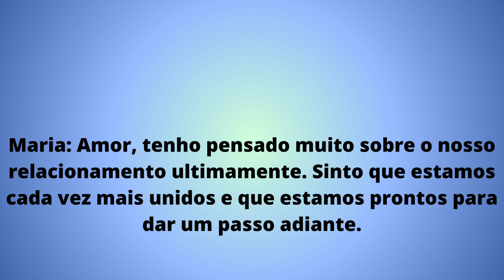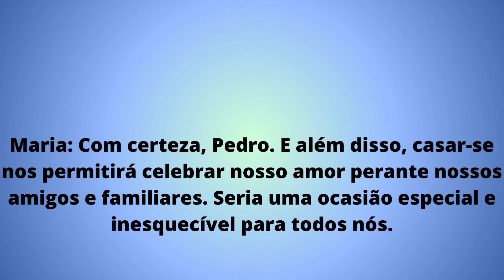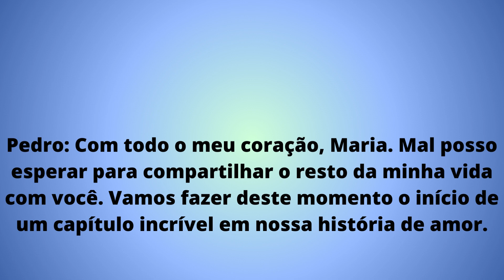Diálogo casal de namorados